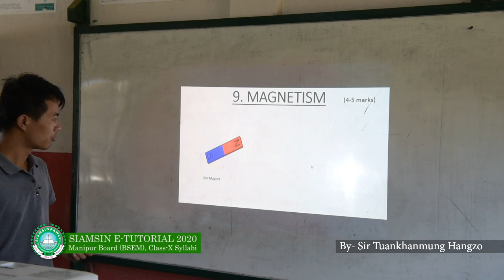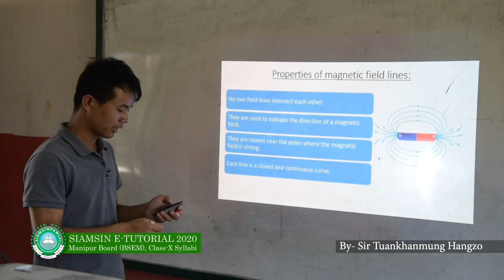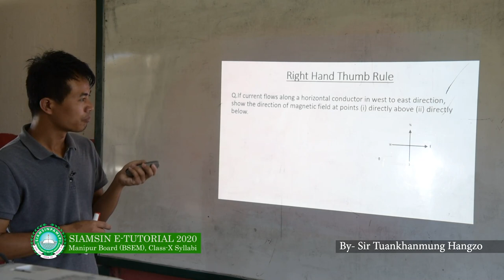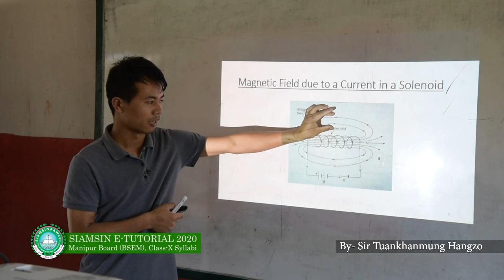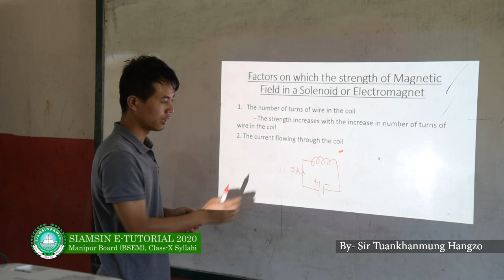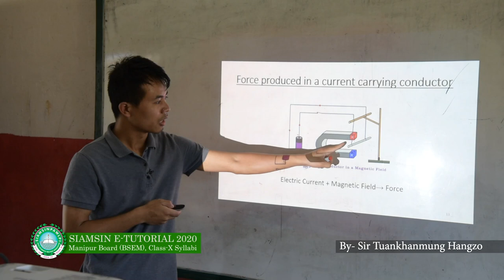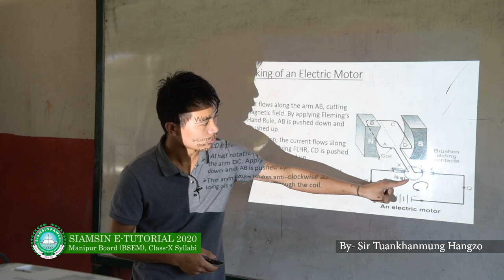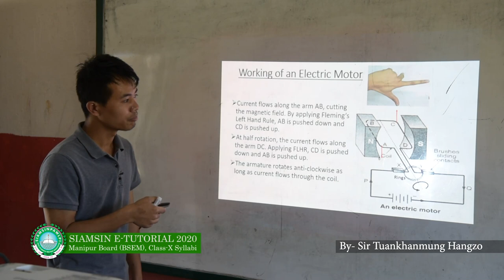Siamsin Tutorial - Magnetism [Physics]